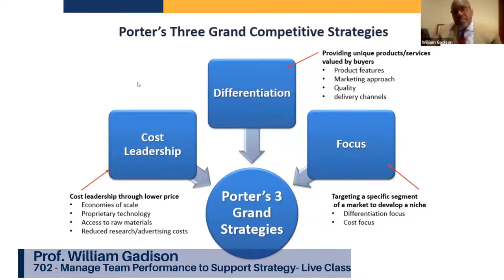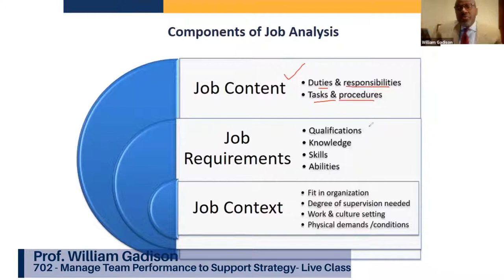702 - Manage Team Performance to Support Strategy Zoom Class Short Video with Prof William Gadison